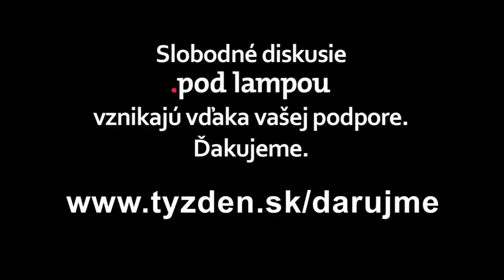.pod lampou s Jaroslavom Spišiakom: Ako sa rúca mafiánsky štát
V akom štádiu rozloženia mafiánskeho štátu sme? Aký silný je dnes protivník? Čo znamená, že najvyššie vedenie polície, prokuratúry a súdov čelí trestným stíhaniam? Aká je nádej, že sa s temnou minulosťou naozaj vysporiadame?

Hosť:
Jaroslav Spišiak - exšéf polície